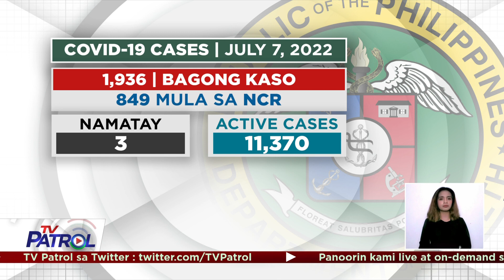Nakapagtala ngayong araw ng 1,936 na bagong kaso ng Covid-19, ayon sa DOH | TV Patrol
Ito na ang pinaka mataas na tally sa nakalipas na apat na buwan o mula noong February 18.